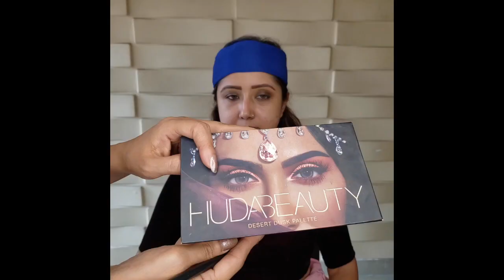How to Wedding Makeup@Home during Covid | Do It Yourself Makeup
How to Covidwedding makeup💄athome for brides who are left figuring out their own weddingmakeup. Its definitely not as hard as you think😎 The eyes are the focus specially when you may wear a mask🤩
Nobody knows your face—and what suits it—better than you do. So as long as you don't go wild😊
So to help you out, this is my simple minimalistic makeuptutorial with intense eyes 👁👁to navigate you to do your makeup and look your best on your wedding 💗

Music courtesy: Music Bed

🙎‍♀️FACE
✨BECCA first light priming Filter
✨MAC colour corrector in dark
✨MAC Foundation NC 25 mixed with NC 40
✨MAC Mac studio fix matt compact in NC 35
✨MAC M.A.C prep + prime transparent powder
✨ KRYOLAN blusher palette
✨ MAC prep and prime spray
✨NYX contouring powder palette

👁Eyes
🌌 Eyebrows NYX brow pencil dark brown
🌌 Eyebrows SEPHORA eyebrow powder kit
✨NYX modern dreamer eyeshadow palette
✨HUDABEAUTY Desert dusk palette
✨INGLOT Gel cream in black
✨LOREAL eye pencil inside corner of eye and waterline
✨MAC 3D Volume Mascara

💄LIPS
✨ Nyx Brown Liquid Matt lip gloss